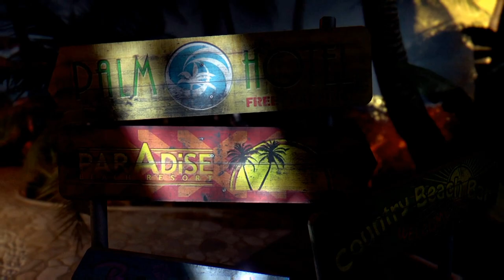PEGUE ARMAS ILIMITADAS ☼ LOCAL #01 ☼ Dead Island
XXXXX

XXXXX

☼Sobre o Dead Island Glitch's☼
Nos vídeos dessa série de Glitch's do Dead Island mostro como pegar armas... munições... granadas... dinheiros... loots e kitmédicos ilimitados ao avançar na história do jogo.
Obs: Glitch's são falhas no sistema do jogo que permitem pegarmos o que queremos de forma ilimitada.

XXXXX

👇🎮Steam🎮👇
✾Sobreviventes Oficial✾

XXXXX